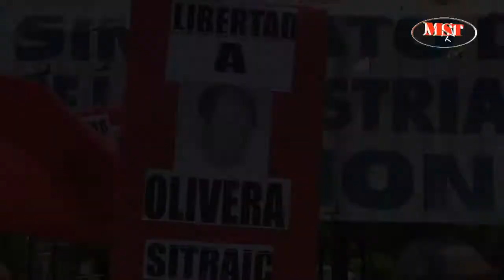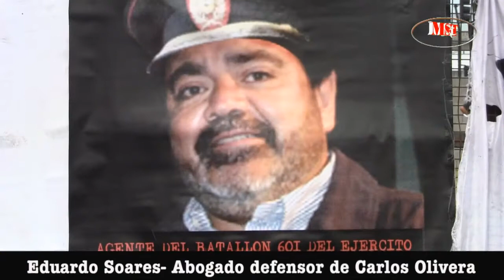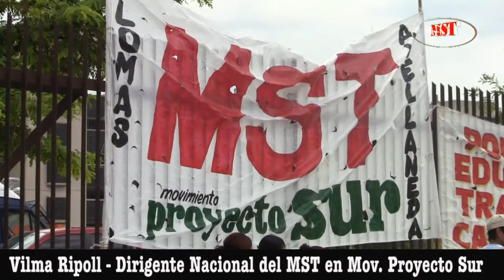Audiencia Pública por la libertad de Carlos Olivera 21-12-2011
Carlos Olivera, dirigente del nuevo sindicato de la construcción (SITRAIC) cumplió el 15 de diciembre pasado dos años de cárcel, luego de haber sido detenido en la localidad de Lomas de Zamora. Este miércoles 21 de diciembre se realizó una audiencia para reclamar su libertad, para que afronte lo que falta del proceso fuera de la cárcel, llegando así el juicio (que tendrá lugar en los tribunales de Lomas el 8 de febrero de 2012). Distintas organizaciones y personalidades democráticas y combativas se hicieron presentes este miércoles a la mañana, frente a los Tribunales de Lomas de Zamora.
Cabe recordar que el 15 de diciembre de 2009 Carlos encabezaba una asamblea de obra en la localidad bonaerense de Lomas de Zamora, cuando fue atacado violentamente por una patota armada de la UOCRA comandada por los dirigentes de la seccional de ese sindicato, quienes actuaban bajo órdenes directas de Gerardo Martínez.
La policía, lejos de detener a los agresores, se llevó preso a Carlos, montándole una causa, debido a la cual fue detenido y llevado a la cárcel de Sierra Chica, en primer lugar, y después a la de máxima seguridad de General Alvear. Gracias a la lucha encarada por distintas organizaciones sociales, sindicales y políticas, se consiguió que fuera trasladado a un penal más cercano a su domicilio, la unidad 45 de Melchor Romero, con un régimen de detención menos duro que el de Alvear y Sierra Chica.
Si bien en esta Audiencia Pública no se logró el objetivo de lograr la libertad inmediata de Olivera, la acción unitaria protagonizada marcó un nuevo capítulo en la lucha por su liberación. Tarea que hoy está más cerca y es fundamental redoblar la movilización para lograrla.